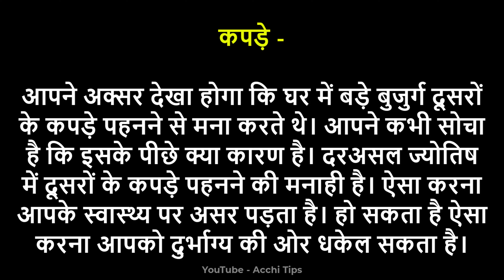Vastu Tips : अमीर बनना चाहते हैं ? तो किसी को नहीं दे ये चीजें, दुर्भाग्य नहीं छोड़ेगा साथ